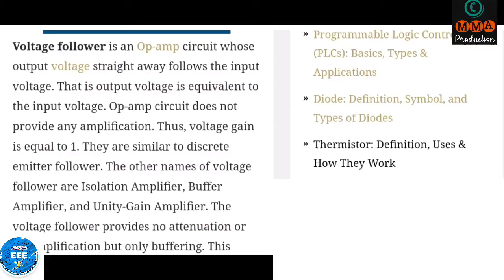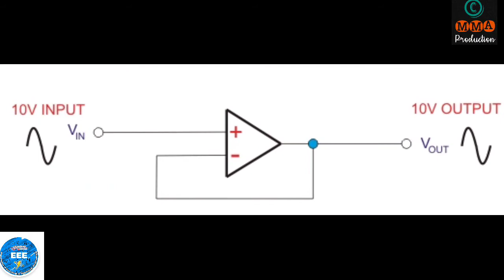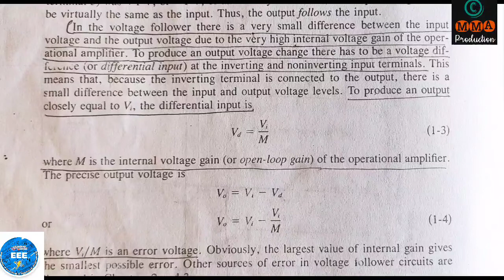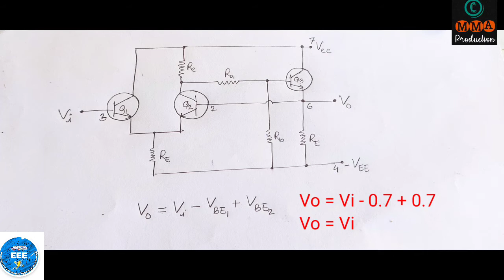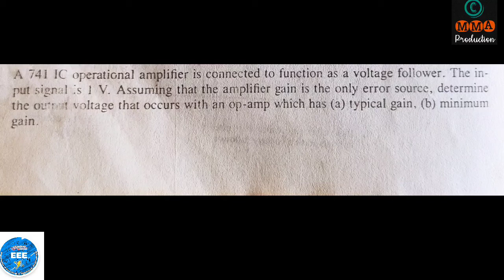Electronics2 Lecturer2 Voltage Follower Circuit Bangla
This is the second lecture of the course Electronics2.